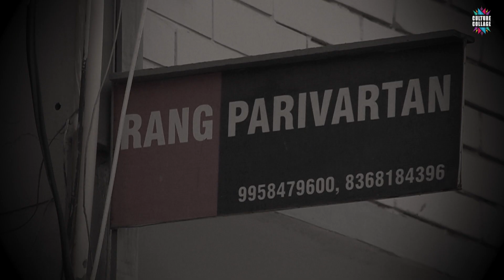GURUKUL | MASTERCLASS ON ACTING WITH MAHESH VASHISTHA | EPISODE 06: HOW TO DEVELOP A CHARACTER?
This 7 episode series was shot with Mr. Mahesh Vashistha, NSD graduate, an eminent theatre actor and director Rang Parivartan along with his Team. This episode focuses on learning the intricacies of developing a character.

Location: Rang Parivartan Studio, Gurugram
Production: Kabir Communications